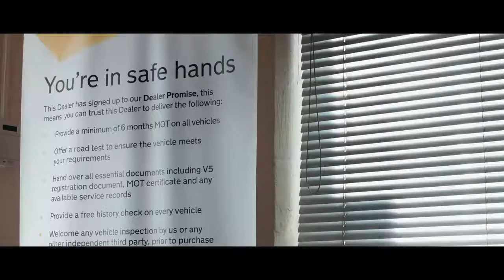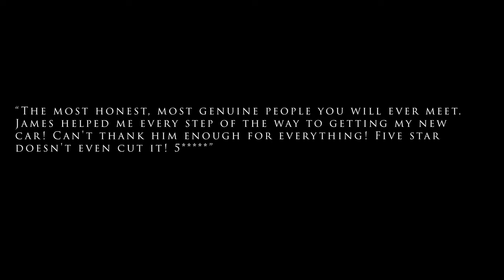Welcome to Prime Vehicle Sales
Welcome